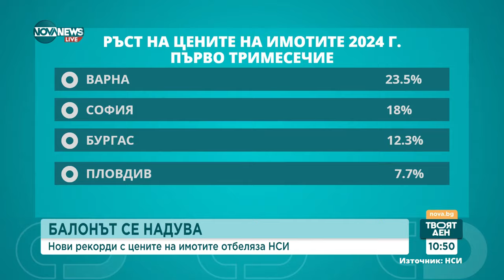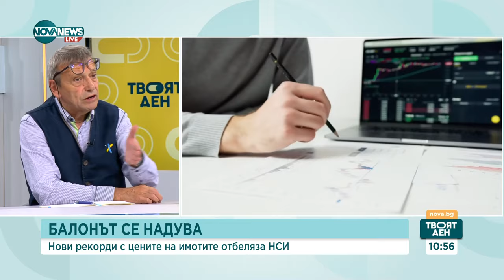Има ли опасност от ускорение на инфлацията - Твоят ден (26.06.2024)